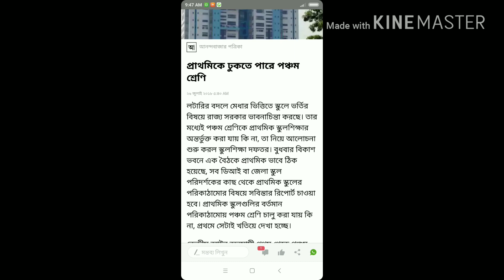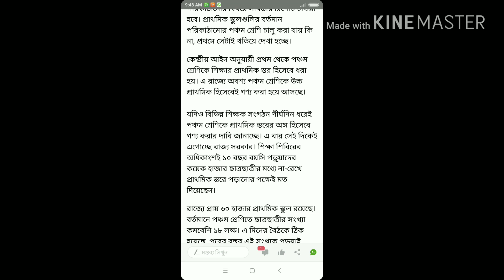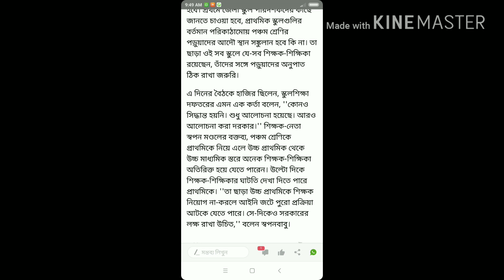প্রাথমিক স্কুলে ফিরছে পঞ্চম শ্রেণি!! স্কুল শিক্ষা দফতরের নতুন ভাবনা!!